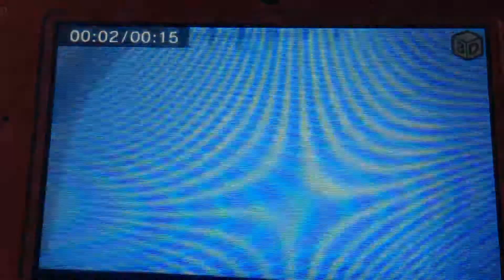The Science Behind Pixar Exhibition Pixar Opening Theme Walt Disney Pictures Logo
The Science Behind Pixar Exhibition California Science Center Toy Story